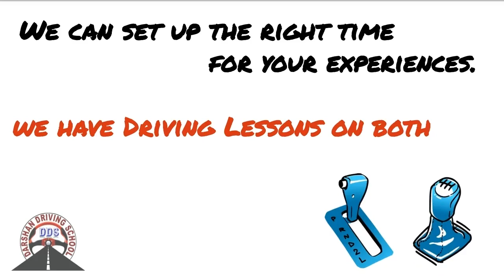Driving Lessons in Kings Park and Surrounding Suburbs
Kings Park Driving Lessons Instructors in Melbourne is one of the fastest growing driving Lessons in this suburb. We provide driving classes in Auto And Manual cars. We cover all suburbs in Melbourne and the countryside VicRoads. Driving Instructors are Friendly and Reliable. Understand your requirements and will suggest the best solutions. We usually recommend any student to attend one lesson. So in the first lesson, our Instructor will assess, and guide the learner driver properly. All kinds of safety measures are taken care during driving lessons.

Affordable pricing for Kings Park driving lessons and driving test.

1st Time Pass Guaranteed - Terms apply

45 minutes,  60 minutes,  90 min and 2-hour driving lessons according to the students requirement and convenience.

Tailor-made driving lesson bundles are available with our Kings Park Driving Instructor.

Kings Park Driving school
Our Locations